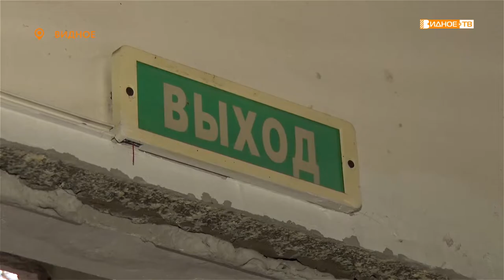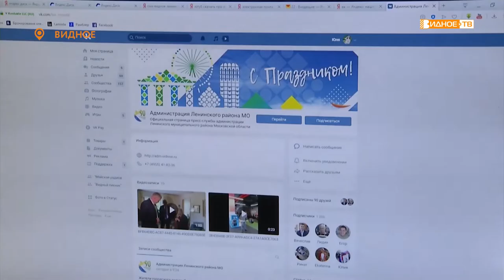Новости телеканала Видное-ТВ (10.10.2019 - четверг)